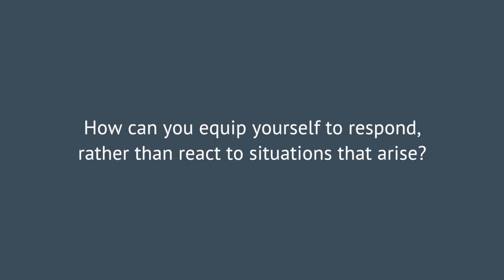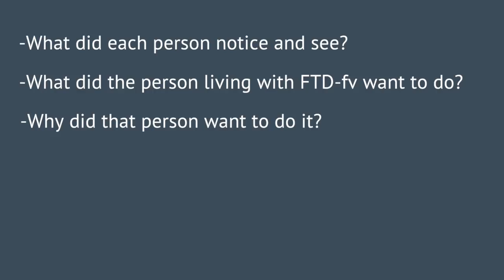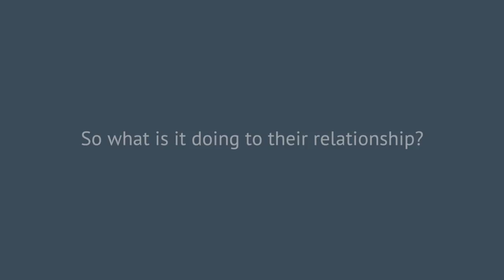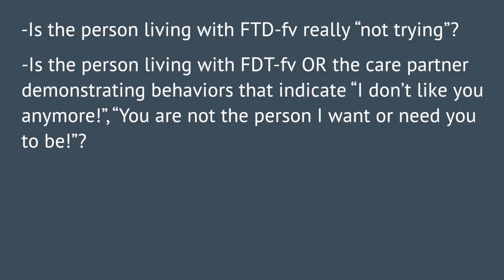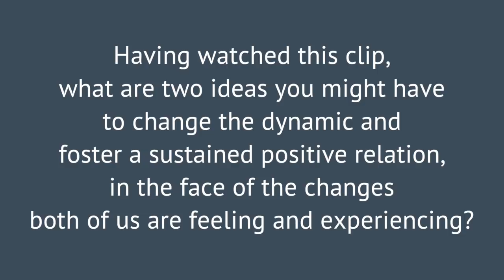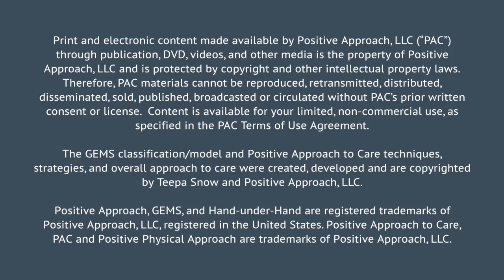Let's Talk about FTD!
This  video  was  created  as  an  additional  resource  to  an  article  from  the  Online  Dementia  Journal  -  a  FREE  monthly  resource  for  people  living  with  dementia,  families,  friends,  and  professional  care  partners.

Learn more about Teepa Snow and Positive Approach to Care